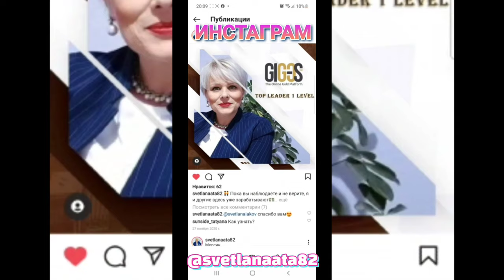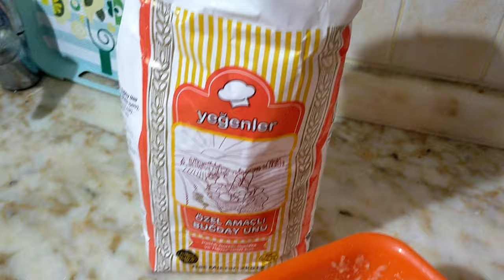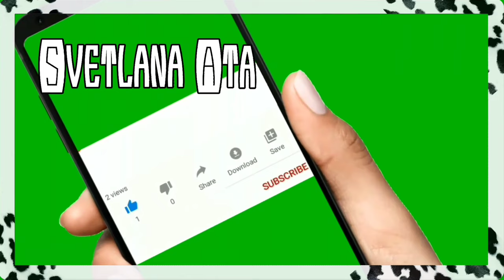ПОЧЕМУ МНОГИЕ ЖДУТ ПЛОХИХ НОВОСТЕЙ? ДИЗЛАЙКЩИКАМ СПАСИБО ЗА ПИАР! ПОЧЕМУ МЫ НЕ КУШАЕМ МНОГО МЯСА?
Почему мы не кушаем много мяса? Одна курица нам хватает на месяц?
Почему многие ждут от меня плохих новостей? Дизлайкщикам обьявляю благодарность за пиар!
На ужин вкусный ужин - жареная хамса.